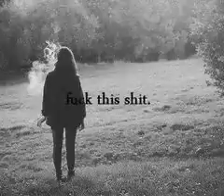Hol mich hier raus - One Shot